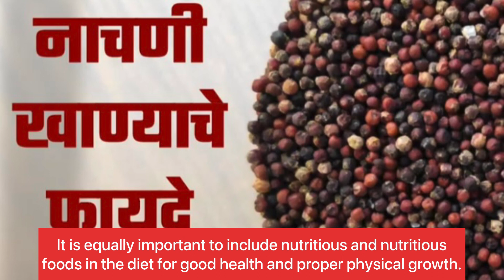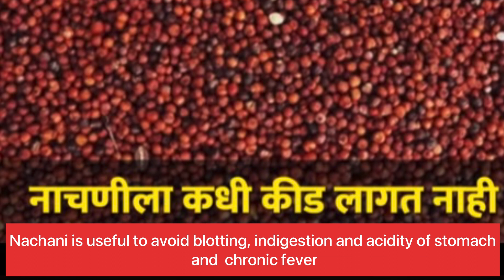*नाचणीची पौष्टिक भाकरी-कृती *-डॉक्टर अलका खाडे./Benefits of Nachani.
*नाचणीची पौष्टिक भाकरी-कृती *-नाचणीचे विविध फायदे
तरा आजचा व्हिडिओ मध्ये आपण नाचणि खाण्याचे फायदे जाणून घेऊया-मोहरी प्रमाणे दिसणारी आणि जोंधळ्याच्या चवीची असणारी नाचणी ही धान्ये आहे शरीरासाठी अत्यंत पौष्टिक समजले जाते . नाचणीमध्ये कॅल्शियम त्याचबरोबरीने लोह असते.मधुमेह अशक्त व आजारी माणसांना नाचणीचा आहारात उपयुक्त व गुणकारी मानला जातो .त्यामुळे रक्तातील कोलेस्ट्रॉल कमी होते आणि पित्तशामक तृप्ती कारक व रक्तातील तीक्ष्ण उष्ण हे दोष कमी करते .स्तुल व्यक्तींनी शक्यतो नाचणी वापरावी .चरबी वाढनार नाही. वजन कमी होत राहते. अतिस्थूल व्यक्तींनी वजन कमी करावयाचे ठरविल्यास नाचणीची भाकरी आहारात आणावी फरक पडतो करता पचावयास हलके म्हणून उत्कृष्ट आहे खाऊन अपचन अजीर्ण पोटात पोट दुखी या तक्रारी कधी होत नाही पोटाला त्रास न देता पदार्थ शरीराला पुरवते त्यामुळे रक्तातील साखर नीट राहते आणि कोलेस्ट्रॉल कमी करते नाचणीची पेज लहान मुलांना दिल्यास त्यांची हाडे मजबूत होतात व रक्त वाढते मेंदू उत्तेजित करण्यासाठी सुद्धा याचा उपयोग होतो ज्या स्त्रिया स्तनपान करतात त्यांच्यासाठी नाचणी हे उत्तम पर्याय आहे. नाचणी खाल्ल्याने बाळाला दुधातून प्रोटीन ,फायबर ,लोह ,कॅल्शियम मिळते.रोजच्या आहारात नाचणी आणि उत्तम पर्याय आहे .
* Benefits of eating nachani *-
nacahni never gets pests.
Children should be given Nachani Satva.Nachani is used for diarrhea, indigestion, diarrhea, chronic fever.If you have back pain, take nachani soup.Excess body fat is reduced.
Do include nachni in your diet.
Thx.🙏